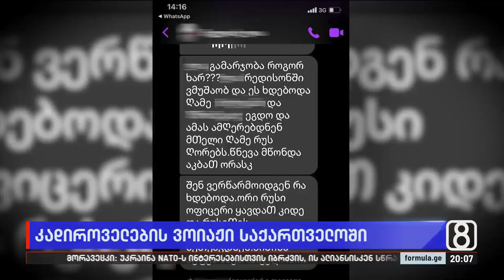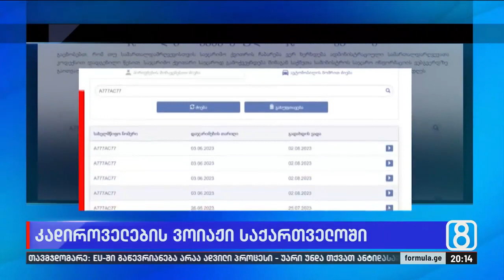კადიროველების ვოიაჟი საქართველოში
▪️ ფორმულამ კადიროველების ვოიაჟის დეტალები გაარკვია — რა მიზნით ჩამოვიდნენ, ვის ხვდებოდნენ და ვინ არიან პირები, რომლებიც საქართველოში გადაადგილდებოდნენ